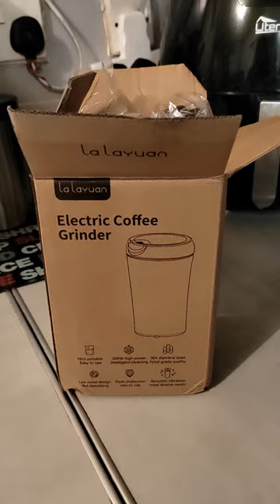Electronic Coffee Grinder |Uk Vlog Daily